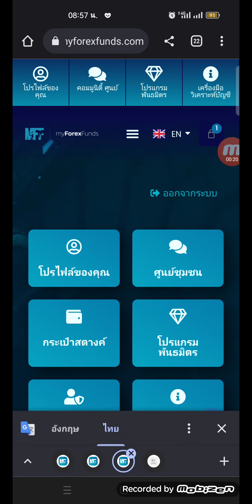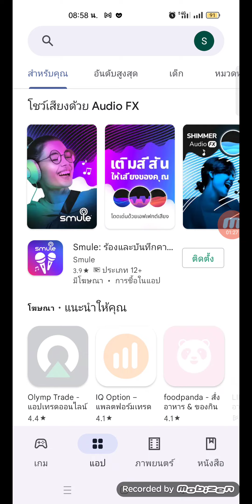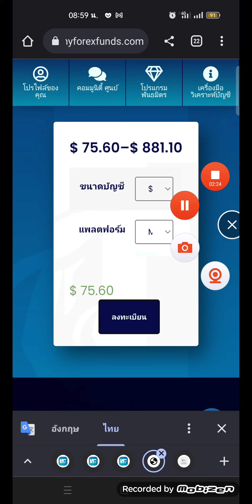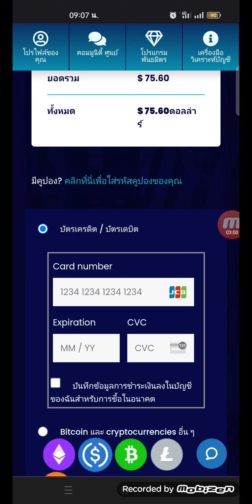MFFสอบใหม่ได้ส่วนลด10%ทุกพอต